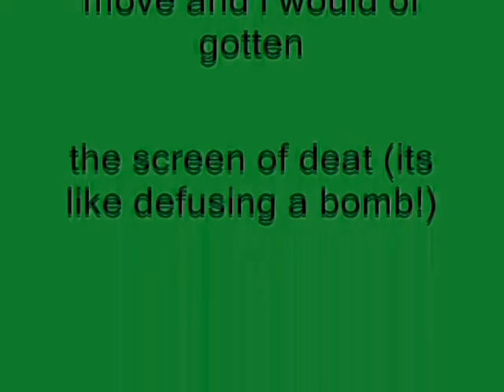Windows XP Installation Music In Ashton Alexander's G-Major 1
Made yesterday on September 27, 2018, 8:19:04 pm to 8:22:13 pm

How To Make Ashton Alexander's G-Major 1:

VideoFX

1st: Channel Blend - RGB to BGR

2nd: HSL Adjust - Green Lowers (Also called Green) (Customized)

Saturation:      1.000
Luminanace:   1.000

3rd: LAB Adjust - Invert Luminosity

AudioFX